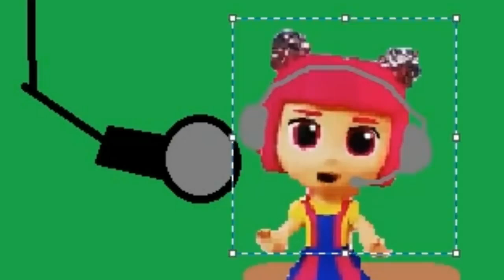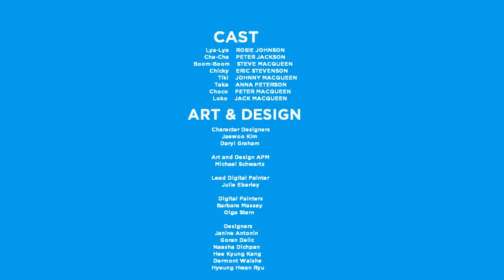Rock the DB Studios! | Ep 5 | D Billions: Animated Series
Pretty City Girly Lya-Lya's car breaks down on the way to her recording session. Chicky and Cha-Cha convinces Boom-Boom to build an instant recording studio to get her to stay. Will Lya-Lya stay and rock the DB Studios?!

What song would you like to see Lya-Lya perform? Tell us below!

D Billions Animated Series: From the creators of: "The Nut Job", "Bolts & Blip", and "The Beet Party"

D Billions
Sing and dance with us to our Funny Kids' Songs!